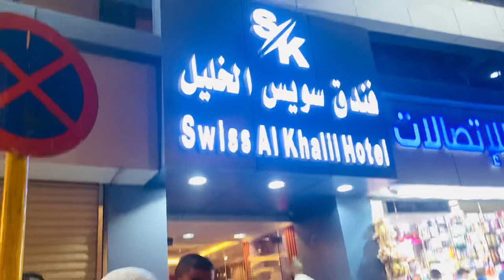Madina se Makkah Poch Gaye❤️ |Phir Se Ganje😂 | Furqan Khan Vlogs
Madina se Makkah Poch Gaye❤️ | aphid Se Ganje😂 | Furqan Khan Vlogs